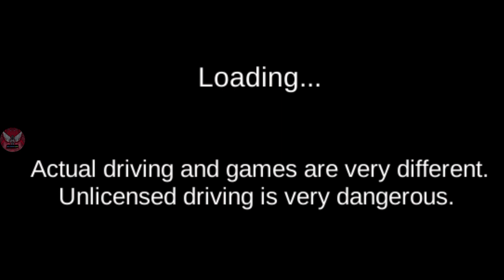3D Driving Class Highway Accident Driver - Android GamePlay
3D Driving Class Highway Accident Driver - Android GamePlay

➔ Game Developer: John 3:16